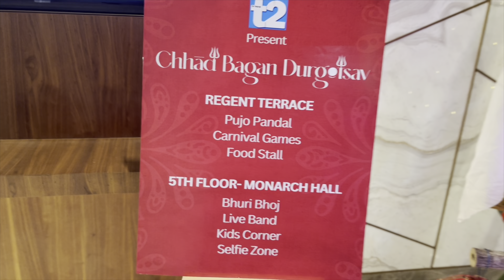BHURI BHOJ AT MARRIOTT || SASTI SPECIAL DURGA PUJA VLOG 🙏❤️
📍location- Cb 218, CB Block(Newtown), Action Area 1C, Newtown, Kolkata, West Bengal 700156

Fair field by Marriott 💞